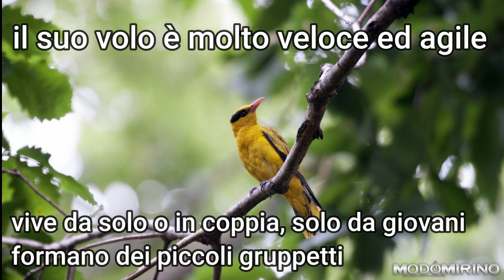Canto e verso Rigogolo - Richiamo Oriolus oriolus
Video che ritrae i rigogoli in natura con le registrazioni del suo canto ed il suo tipico verso

Video utile per imparare a riconoscere il fascinante e schivo rigogolo durante le nostre uscite all'aria aperta.

Fammi sapere come lo chiamate da te:
𝗡𝗼𝗺𝗶 𝗱𝗶𝗮𝗹𝗲𝘁𝘁𝗮𝗹𝗶:
Calabria: Trusuleo

𝗡𝗼𝗺𝗶 𝘀𝘁𝗿𝗮𝗻𝗶𝗲𝗿𝗻𝗶:
Francese: Loriot
Inglese: Oriole
Spagnolo: Oriol
Tedesco: Pirol